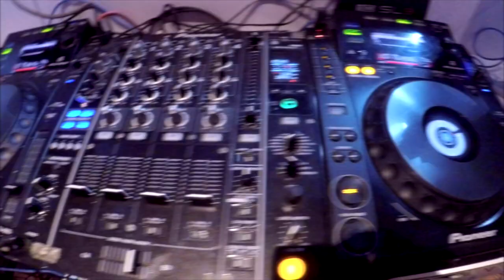Dj Herb (Malaysia) - Kay V Singh Live in Malaysia | Laung Gawacha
Capturing the journey performing alongside Kay V Singh, one of my favourite artist and moreover a good brother. Keeping it real.

Event Venue :  The Mirchi Club
Date : 2nd June 2018
Music : Kay V Singh